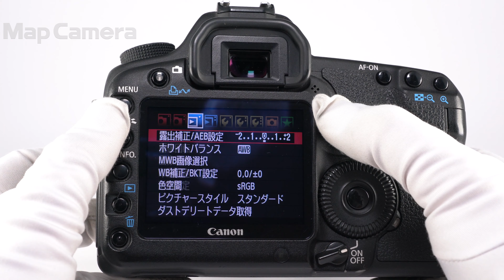Canon (キヤノン) EOS 5D Mark II ボディ 並品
【外観】各部に少々のキズが見受けられます。
【機能面・操作】背面液晶パネルの非表示部分に細かなキズが多くあります。動作良好な商品です。